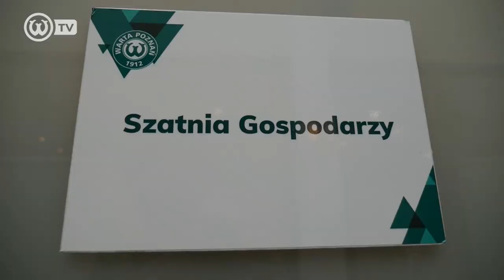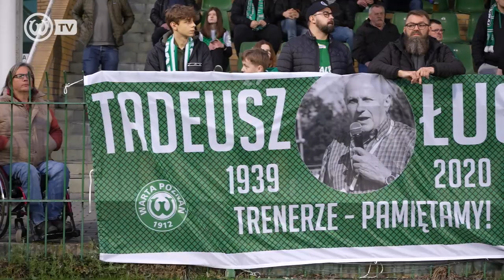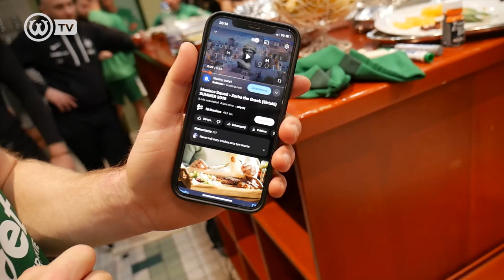STRATY ODROBIONE Z NAWIĄZKĄ. Kulisy meczu Warta Poznań - Śląsk Wrocław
Warta Poznań w meczu 28. kolejki PKO BP Ekstraklasy wygrała ze Śląskiem Wrocław 3:1. Gole dla "Zielonych" strzelili Adam Zrelak, Kajetan Szmyt i Miłosz Szczepański. Zobacz, jak wyglądał ten mecz od kuchni.

🎥 Realizacja: Piotrek Przyborowski, Jan Piechota